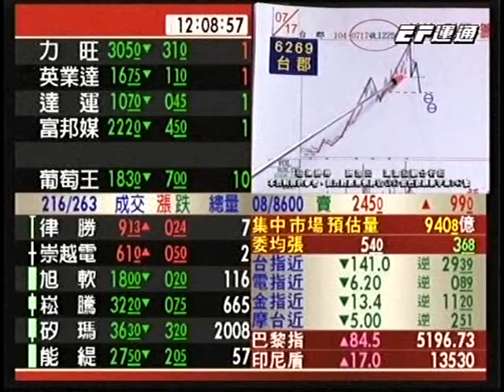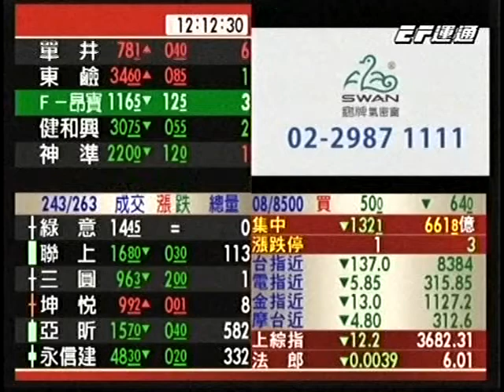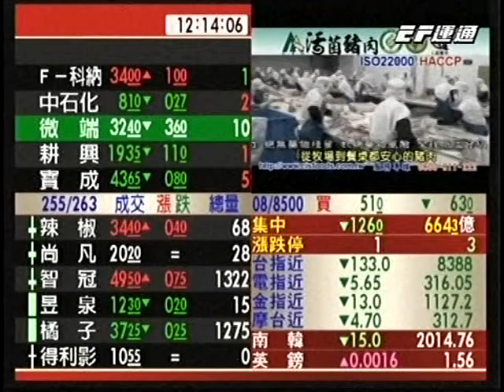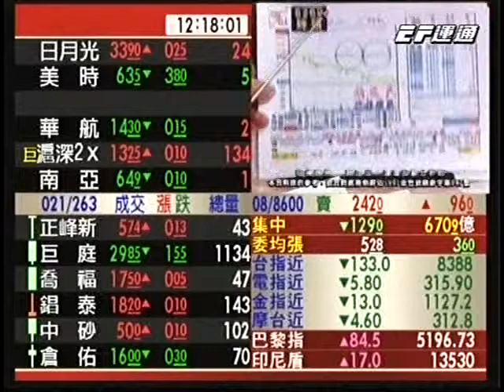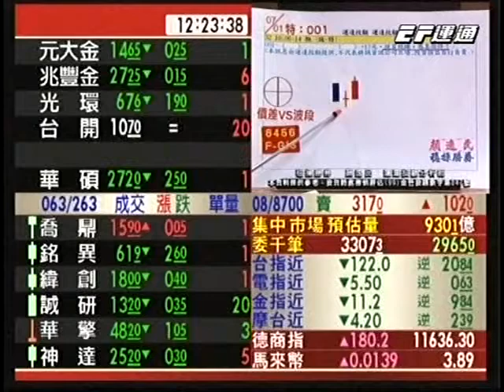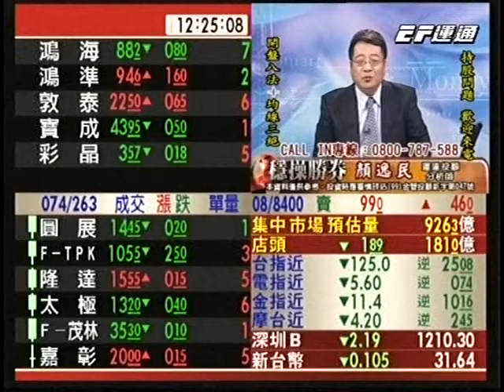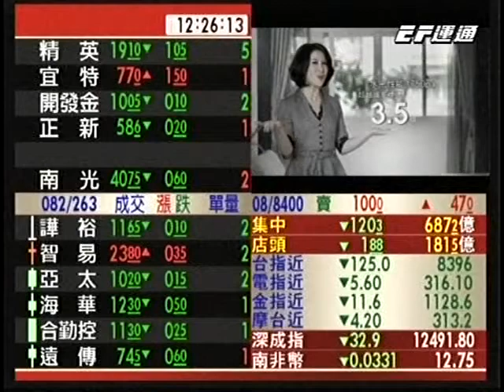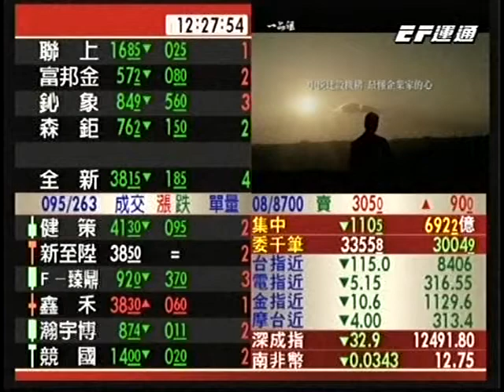20150806 1200 顏逸民 穩操勝券